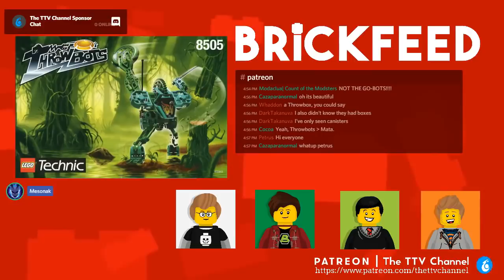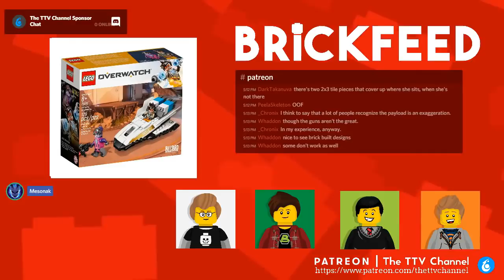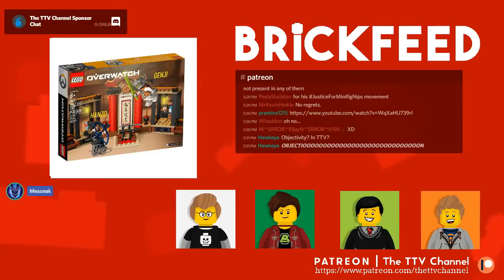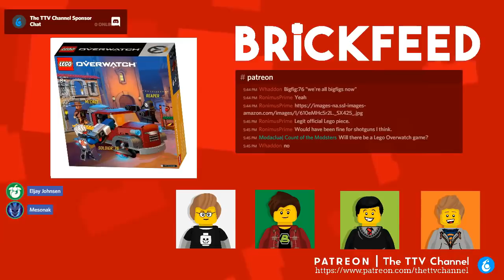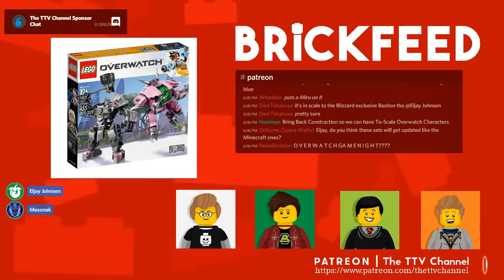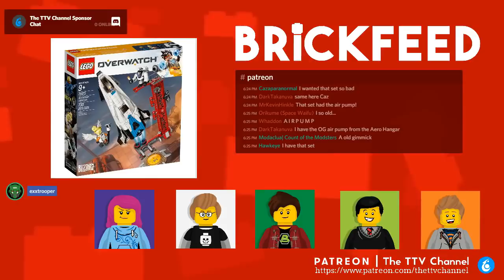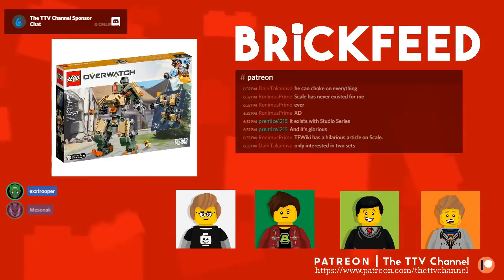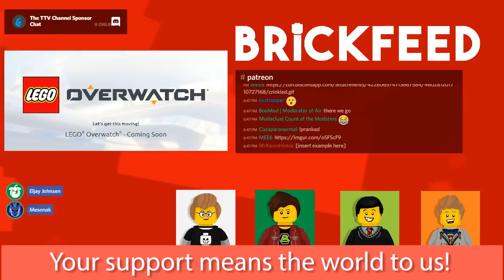LEGOVERWATCH | 2019 LEGO Overwatch Set Discussion | BrickFeed Podcast #104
On this week's BrickFeed Podcast, the crew comes together to discuss the 2019 wave of LEGO Overwatch sets in excruciating detail!

CAST: Meso, Eljay, Invi, Exx